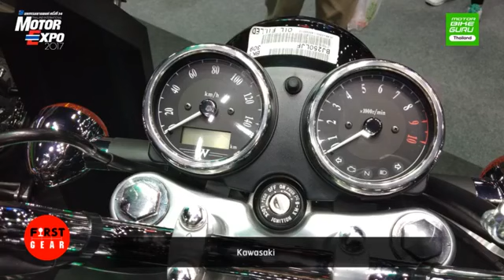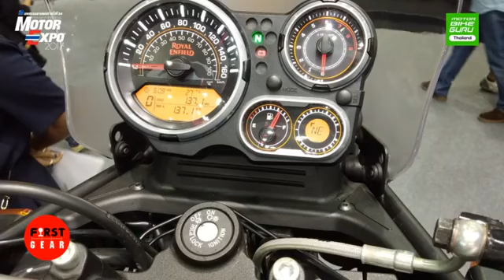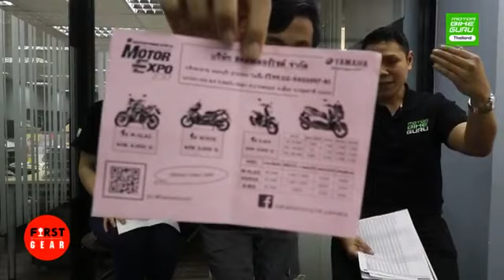First Gear EP.10 อัพเดตข่าว และ รีวิวมอเตอร์ไซค์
อัพเดตข่าว และรีวิวมอเตอร์ไซค์กับรายการ "First Gear" โดยทีมงาน Motorbike GURU Thailand by CheckRaka.com EP.10
บรรยากาศบูธมอเตอร์ไซค์ในงาน Motor Expo 2017
-AP. Honda (นาทีที่ 0:32)
-Yamaha (นาทีที่ 5:31)
-Kawasaki (นาทีที่ 7:56)
-GPX (นาทีที่ 11:50)
และไฮไลท์รถมอเตอร์ไซค์แบรนด์อื่นๆ อีกหลายค่าย (นาทีที่ 14:24)
- ทดสอบ Kawasaki NINJA 400 (นาทีที่ 18:50)
- บรรยกาศงาน Asia Road Racing ChampionShip 2017 (นาทีที่ 21:56)
- พาทัวร์ Yamaha Rider Club เกษตร-นวมิทร์ (นาทีที่ 27:59)
ดูสเปค เช็คราคา
รถมอเตอร์ไซค์ทุกยี่ห้อ